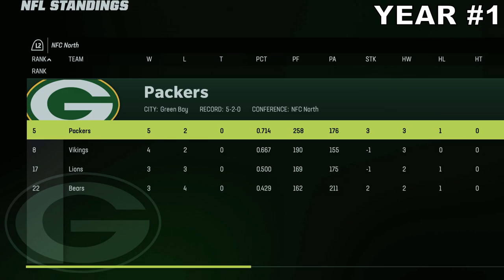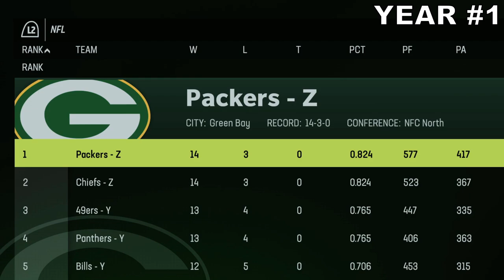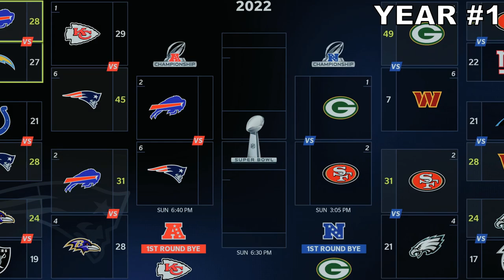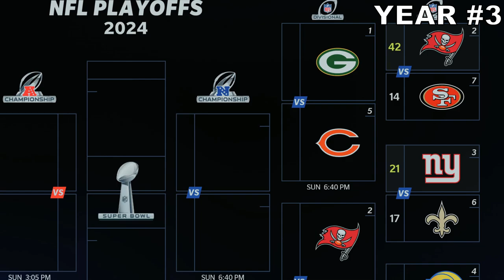I Swapped Tom Brady & Aaron Rodgers NFL Careers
Who will Perform better?